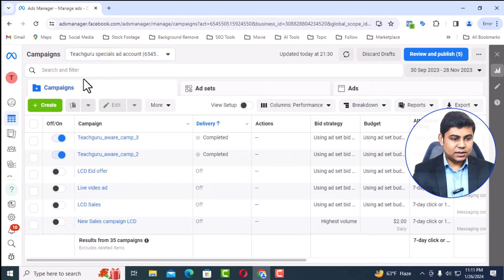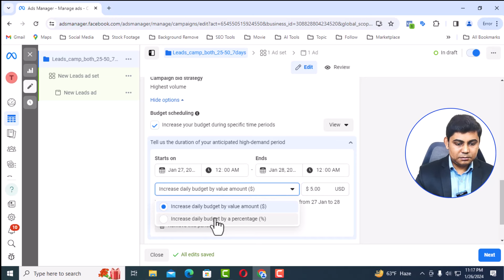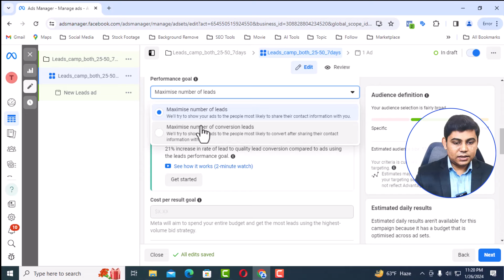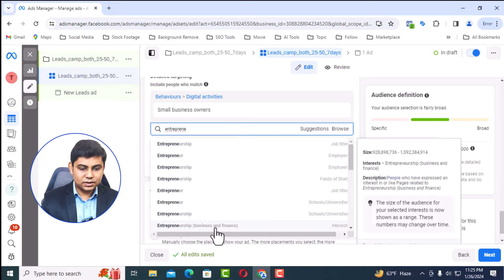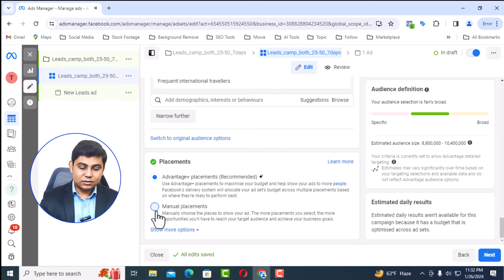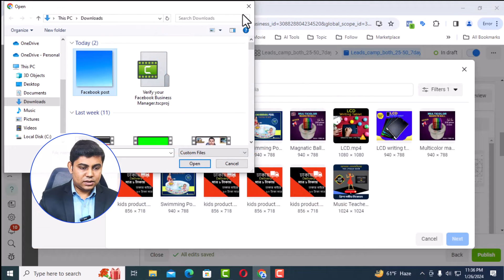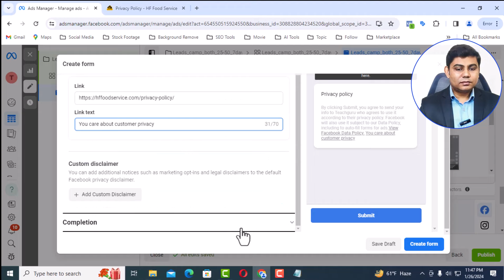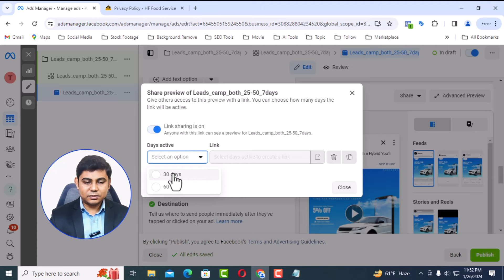Facebook Ads Audience Targeting 2024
Are your high-end products languishing in obscurity? Forget struggling to reach the masses - learn how to hyper-target Facebook ads to the wealthiest audiences on the platform! Stop wasting ad dollars on the wrong crowd! Watch this video and unleash the power of Facebook ads.